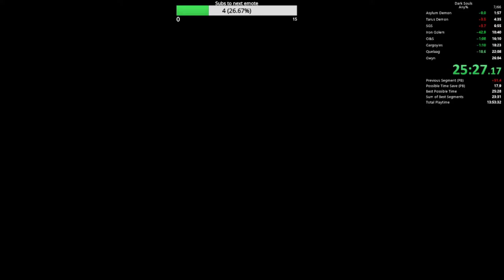Dark souls PTDE Any% Speedrun 25:27 [PB]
Twitter.com/DarnBlueCrab
Twitch.tv/DarnBlueCrab